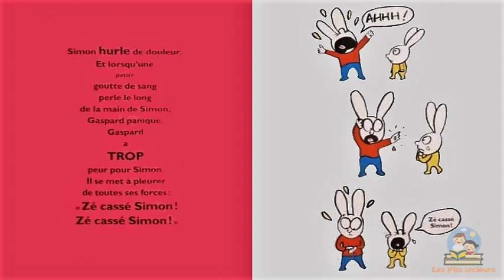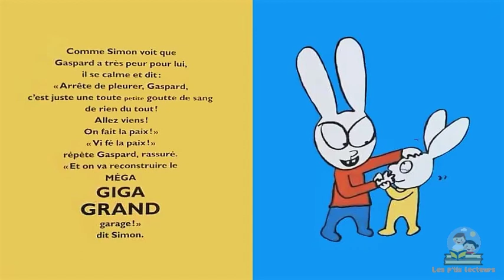Simon - Va t'en bébé Cadum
Livre audio

VA T'EN BÉBÉ CADUM
Auteur : Stéphanie Blake
Éditeur : L'école des Loisirs

Résumé :
Simon veut construire un garage. Seul. Gaspard, son petit frère, a construit de son côté des pompes à essence, qu’il veut ajouter au garage de Simon. Non ! Ils se disputent, cassent tout, s’insultent, se traitent, se battent… Horreur. Une bagarre entre deux frères ne peut pas être une mini bagarrounette. Il faut que ça pète ! Mais deux frères devenus ennemis pourront-ils redevenir amis ?